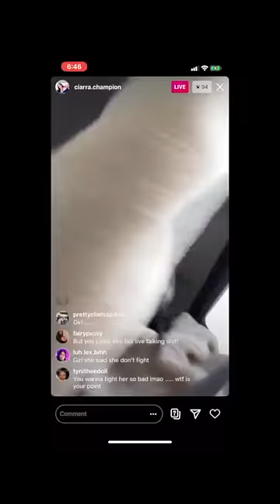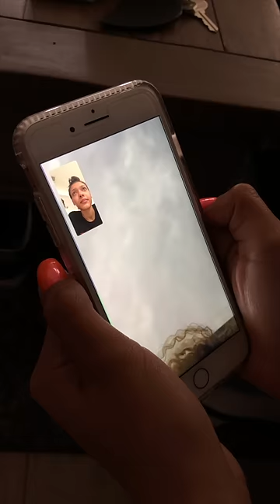The Truth... | The Gaslighting Podcast (TRAILER)